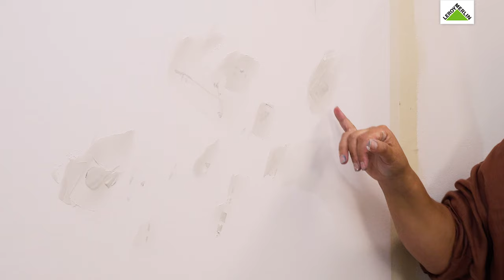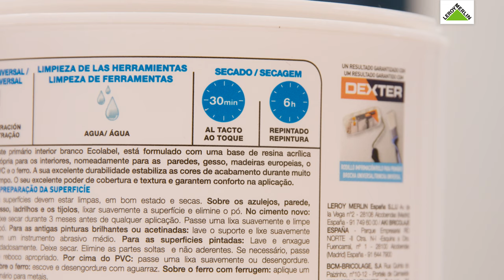Como restaurar e pintar as paredes de casa (com Rita Teixeira da Tento na Tinta)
Restaurar e pintar paredes de casa nunca foi tão fácil. A Rita Teixeira, da Tento na Tinta, explica tudo neste Workshop da Casa da LEROY MERLIN.

Materiais necessários:
Cód. 13925891 - ESPÁTULO INOX DEXTER 6 cm

Cód. 81886813 -  LIXA DE PAREDE 120

Cód. 81886812 – LIXA DE PAREDE 220

Cód. 19380312 - PRIM PARED LUXENS UNIVERSAL 1L BR

Cód.  19379766 - BET PAST AXTON 0.33KG

Cód. 82401920 - TINTA DECOR LUXENS MATE TRENCH 6 1L

Cód. 82800820 - ROLO PAR TETOS IRREG ALU DEXTERPRO 180MM

Cód. 82799950 - ROLO PAREDE E TECTO UNIV DEXTER 180MM

Cód. 82798184 - TRINCHA UNIVERSAL DEXTER PRO 40MM

Cód. 82841000  - TABULEIRO PR DEXTER P/ ROLO 230/250MM